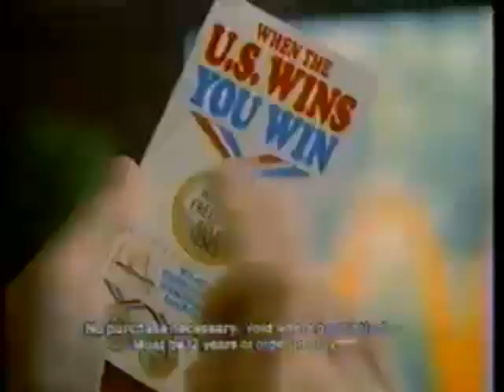1984 - mcdonalds - olympic games 2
McDonalds commercial 1984
Olympic Games - US wins, You win 2
USA